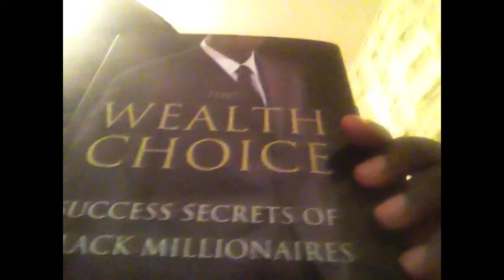Building People The Power Of Duplication.